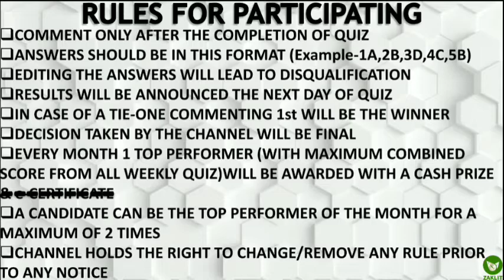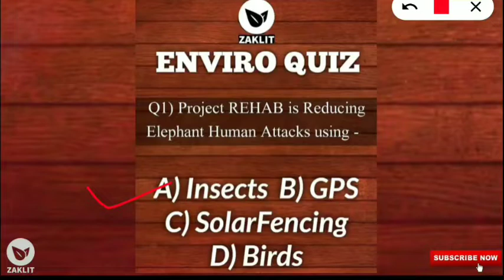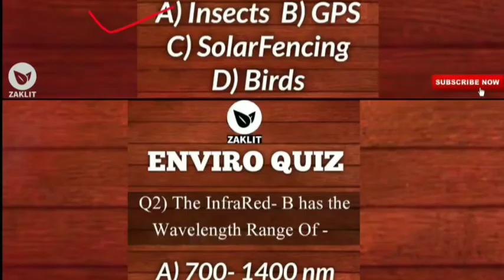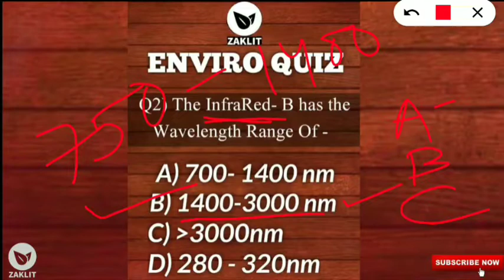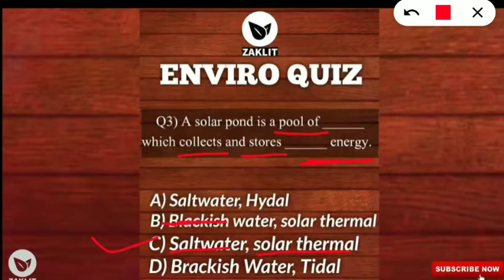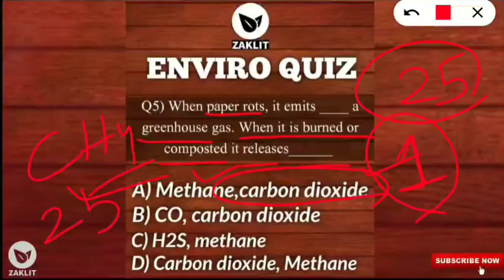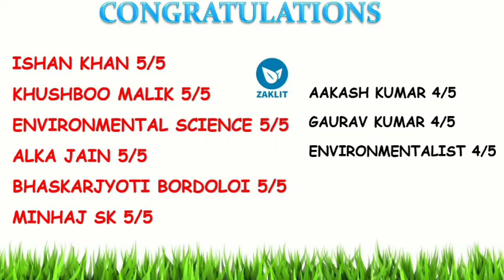🔴EVS Concepts For Entrances By EnviroQuiz-Discussion(Part 65)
Revealing the names of Weekly QUIZ Contest Winners & DISCUSSING QUESTIONS for Environmental Science Entrances 🌟

Good Luck for the Upcoming Quiz.
Myself Syed Zaki Ahmed-Former Educator at UNACADEMY-JRF HOLDER, On A MISSION to HELP NET/SET ENVIRONMENTAL SCIENCE ASPIRANTS.
Join Us & We will work together to fulfill your DREAM.

Always Be Prepared for the WEEKLY MONDAY QUIZ CONTEST👍
PLAY,LEARN AND WIN🏆